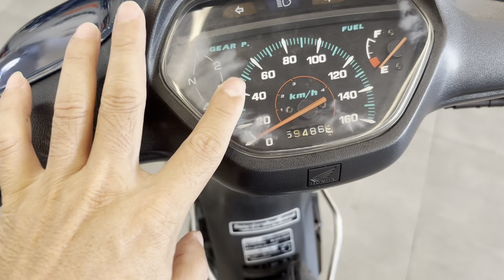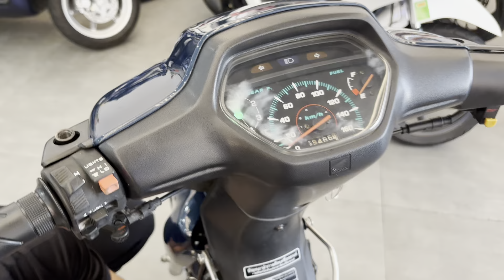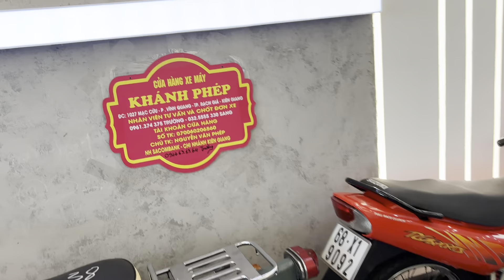Wave 110 Thailand 🇹🇭 99 zin chất